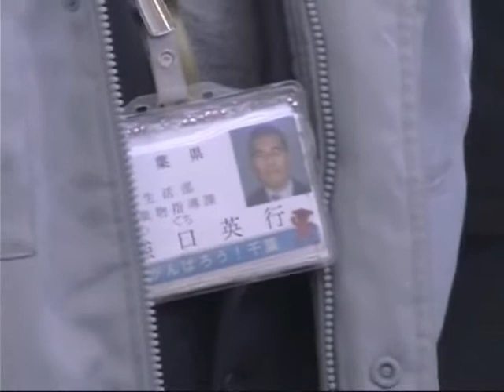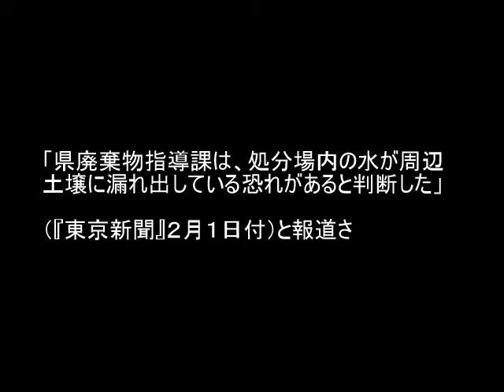さらばモリケン！原発なくせ！千葉の水を守ろう３．１０県庁デモへ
原発なくせ！千葉の命の水を守れ！　森田知事は県民の声を聞いて！

３・１０ちばアクション

日時　３月１０日（土）　場所　千葉市葭川公園